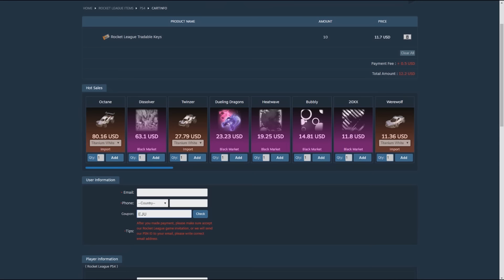THE HUNT FOR STRIKER WHITE OCTANE EPISODE 2 ( OUR FIRST PAINTED OCTANE)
hope you enjoy todays video we get our first painted octane today